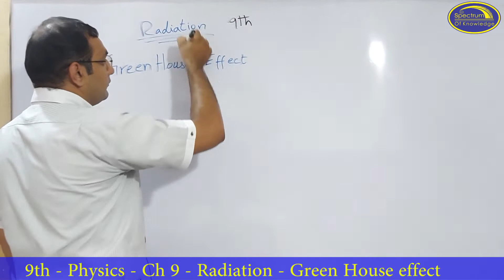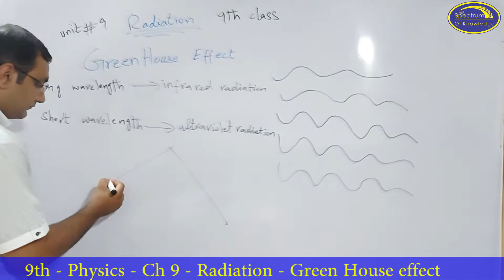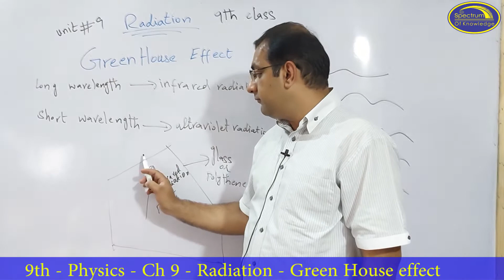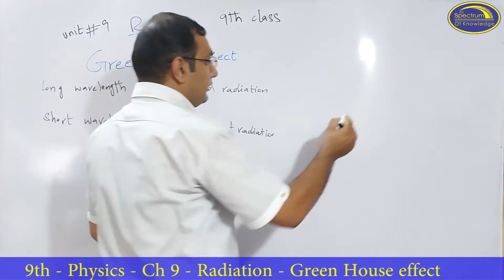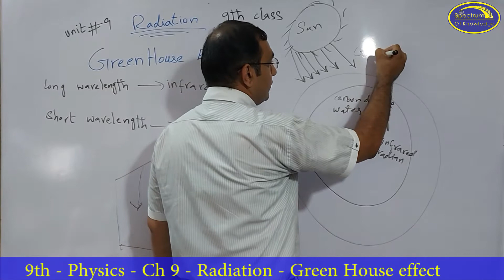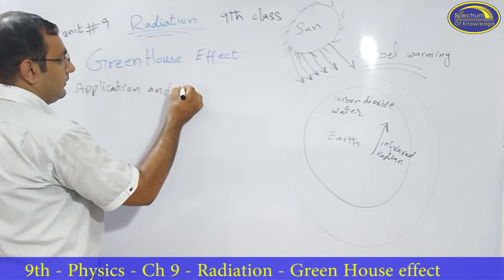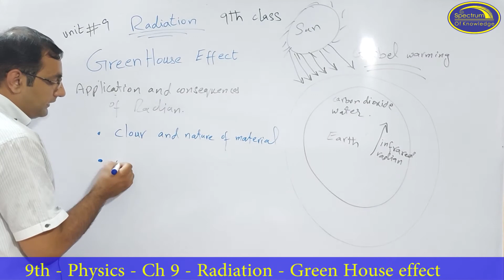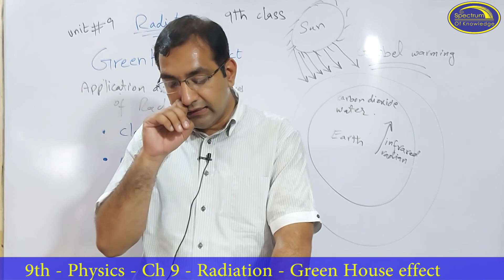Physics Class 9 Ch 9 Green house effect Spectrum of Knowledge